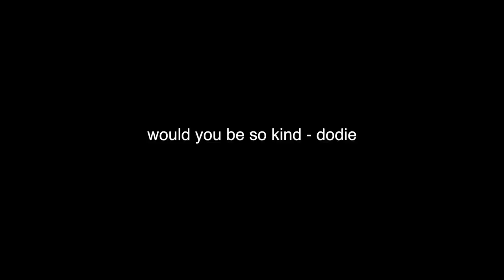dodie - would you be so kind (ukulele cover by annie green) ft. bondi ukuleles & lucy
you guys were asking for more lucy so i thought i'd bribe her with doggie treats to be in the whole video with me lol. this was a really fun video to film AND i'm happy i'm able to introduce you to a meaningful charity, so if you want to check out more of Bondi and what they do, here is their

☆ gear & equipment ☆
taylor 814ce
gibson les paul goldtop
h4 zoom mic
logic pro x
lanikai nk-c
yamaha thr5

LYRICS:

It might seem strange
How are your lungs?
Are they in pain?

'Cause mine are aching
Think I know why
I kinda like it, though
You wanna try?

Oh, would you be
So kind
As to fall in love with me, you see
I'm trying
I know you know that I like you
But that's not enough
So if you will
Please fall in love
I think it's only fair
There's gotta be some butterflies somewhere, wanna share?
'Cause I like you
Please fall in love with me

Let's write a story
Be in my book
You've got to join me on my page
At least take a look

Oh, where are your manners?
You need some time?
Let's swap chests today
That might help you decide

Oh, do me a favour
Can your heart rate rise a little?